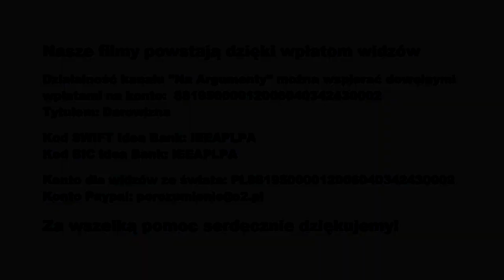Yuval Noah Harari. Grabarz człowieczeństwa (prof. Adam Wielomski)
Wystąpienie prof. Adama Wielomskiego na konferencji zorganizowanej przez Głos Obywatelski w Krakowie 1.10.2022.
Działalność naszego kanału można wspierać dowolnymi wpłatami na konto: 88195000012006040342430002
Tytułem: Na działalność statutową.
Kod SWIFT Idea Bank: IEEAPLPA
Kod BIC Idea Bank: IEEAPLPA
Konto dla widzów ze świata: PL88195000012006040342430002
Za wszelką pomoc serdecznie dziękujemy!